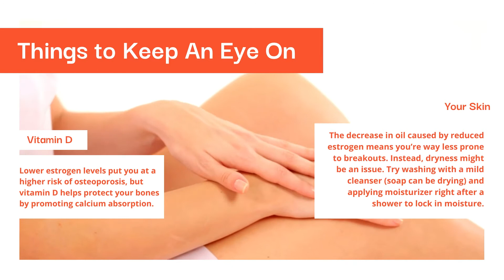3 Facts of Menopause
Menopause is a natural condition that affects all women 👩🏼‍🦳👩‍🦳👩🏾‍🦳
It's a significant transition in the lives of women, and that's precisely why it's not something we should avoid or consider taboo!

When we open up the conversation surrounding menopause it makes it easier to find tips on how to make it less challenging, so we can embrace this next stage of life! ☺️

Find out today 3 interesting facts about Menopause... 👆

Check our website for an Individual discovery call with us about this beautiful yet challenging transition! Menopause Matters!